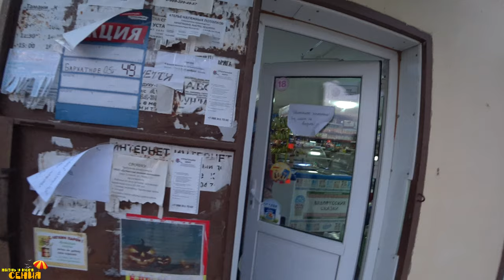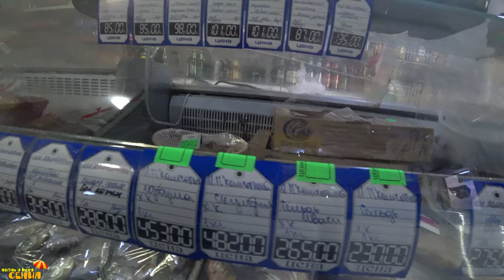Плюсы и минусы жизни в станице в своём доме / Переезд на ПМЖ в Краснодарский край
Наша семья переехала на ПМЖ в Краснодарский край в 2016 году. Рассказываем вам о нашей жизни на юге России: всё о переезде в Краснодар, трудностях жизни на юге, знакомим вас с городами и станицами Краснодарского края. В том числе с городами: Темрюк, Анапа, Краснодар, Апшеронск, Хадыженск, Горячий Ключ и множеством станиц. Жизнь на море глазами переехавших с севера на юг. Добро пожаловать на мой канал!